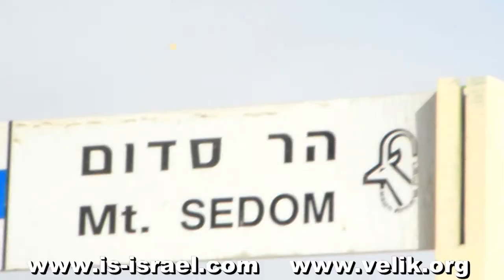Велопоход. Арад - Мертвое море. Израиль, 3.11.2007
Арад - Мертвое море (вдоль нахаль Азгад и Сдом), 55 км., 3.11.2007---
Подробное описание этого маршрута и фотографии: